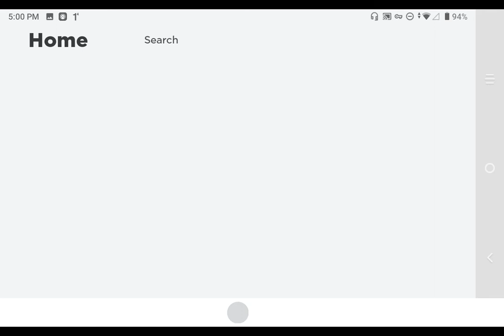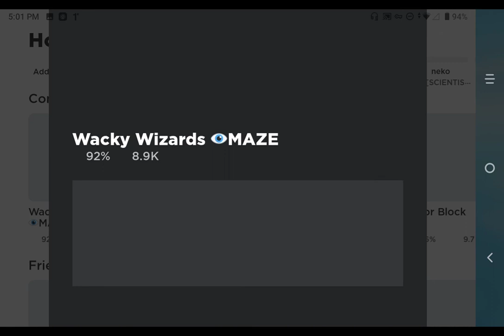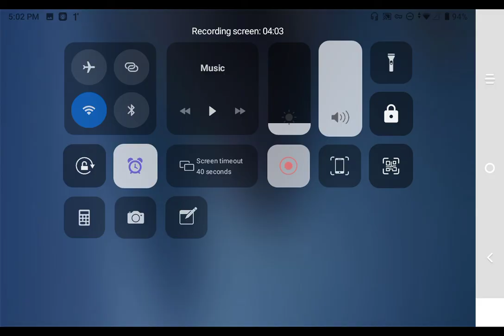wacky wizards update preparing